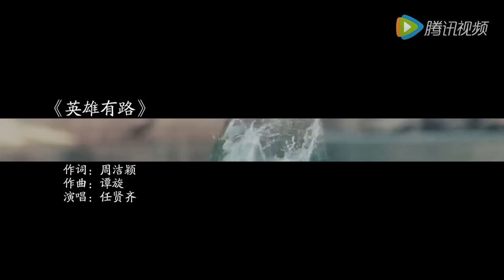诛仙青云志 MV主题曲 - The Legend of Chusen MV Theme Song (英雄有路)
_Tears of The Moon_